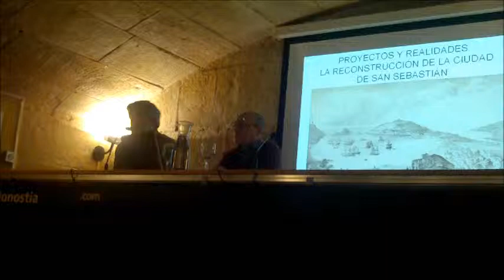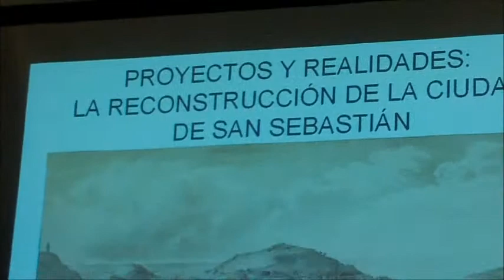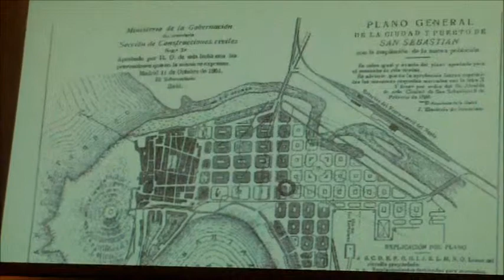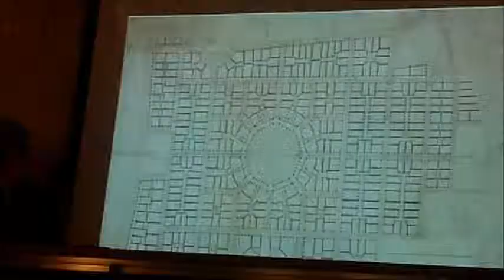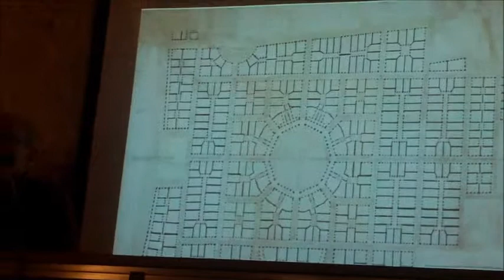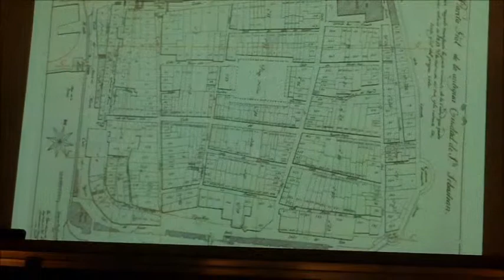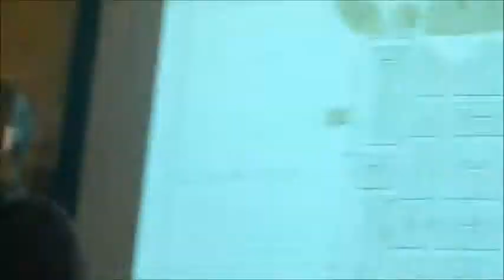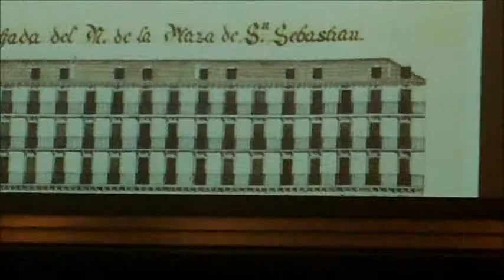Hitzaldia 1813 Felix Luengo Donostia 2013-4-11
Hitzaldia Donostia 1813 Felix Luengo historialaria katedratikoa historia kontenporaneoan EHUn, Donostiako udal liburutegiko sotoan. Aurkezpena Josu Txueka historialaria.